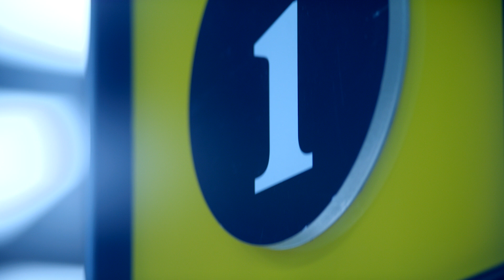映画『サバイブ 極限死闘』 予告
【未体験ゾーンの映画たち2023】
2023年1月20日(金)ヒューマントラストシネマ渋谷にて公開！

ソフィー・ターナー　『X-MEN：ダーク・フェニックス』
コーリー・ホーキンス　『ストレイト・アウタ・コンプトン』
豪華共演作！

高度10,000ｍからの飛行機墜落。生存者は2人。
マイナス30℃の中、断崖絶壁や狂狼など
襲いかかる自然の猛威と闘いながら極限を生き抜く！
生死を賭けた、雪山極限サバイバル・アドベンチャー！

実家へ向かうジェーンを乗せた飛行機が、突然緊急事態に見舞われ、人里離れた雪山に墜落。ジェーンは奇跡的に命拾いをし、もう一人の生存者ポールと救助を求めて雪山を下ることを決心する。しかし、食糧もなく、凍りつくほどの極寒の中、2人を待ち受けていたのは、荒れ狂う大自然の猛威と血に飢えたオオカミたちの襲来だった。生死を賭けたサバイバルを繰り広げていく2人。果たして、雪山から無事に生還することができるのか―

2022年／アメリカ／英語5.1ch／108分
原題：SURVIVE／字幕翻訳：浜本裕樹／配給：「サバイブ 極限死闘」製作委員会

【ヒューマントラストシネマ渋谷】：1/20（金）より
【シネ・リーブル梅田】：近日公開